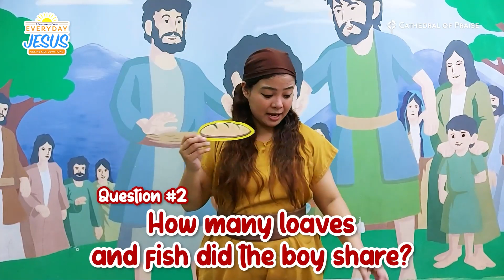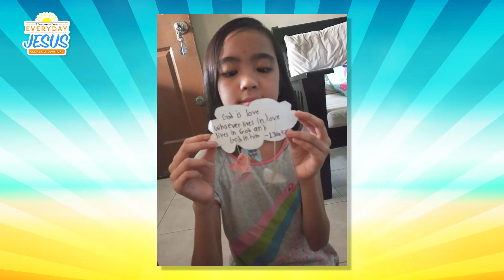Everyday Jesus - WED, September 22, 2021